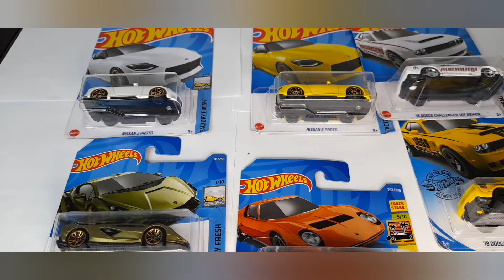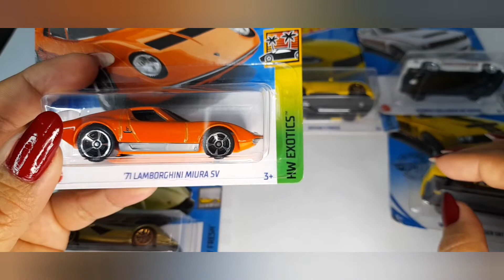HOT WHEELS '71 LAMBORGHINI MIURA SV E MAIS.......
No vídeo de hoje colocamos para respirar miniaturas do lote L, espero que muito que gostem do vídeo 📹
siga no Instagram @mariaminiaturas